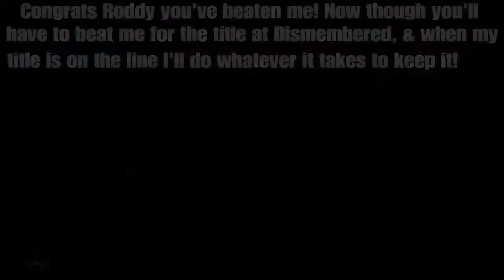WWE 2K Universe Mode: The War of Attrition | 2KRebirth Ep.104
The War of Attrition